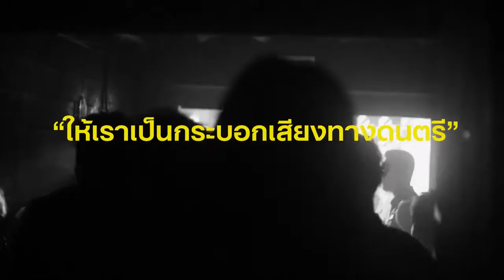independent/music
Chavit M. 5510293
THE GREATEST HITS NM9 EXHIBITION
FROM ASSUMPTION UNIVERSITY, FACULTY OF COMMUNICATION ARTS
IN NEW MEDIA MAJOR.